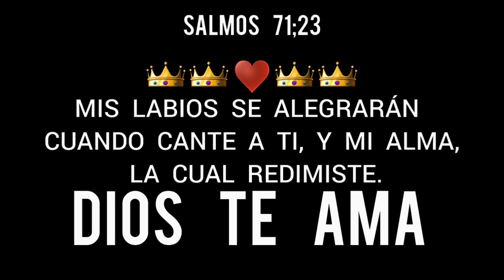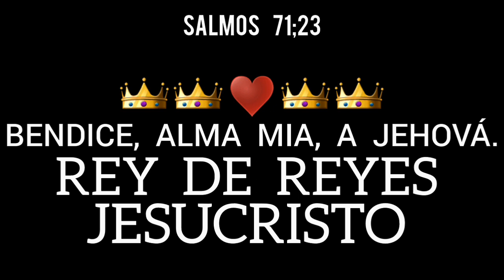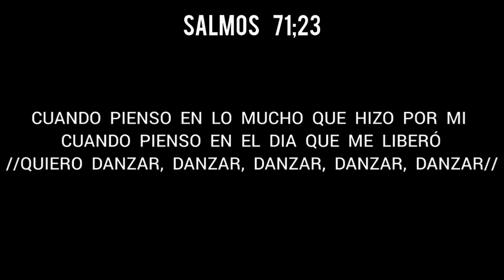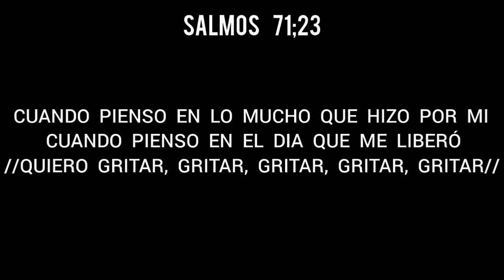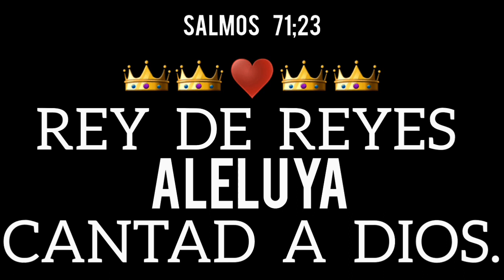Cuando Pienso - Miel San Marcos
Bendito Dios, Padre Todopoderoso,
                        Mi Alma Te Alaba.

DIOS, SALVADOR, DUEÑO DE MI VIDA, Y DE
                         TODA MI FAMILIA.

              Isaias 41;10 / Jeremias 33;3

Salmos 95;6
          Venid, adoremos y postrémonos;
        Arrodillémonos delante de Jehová
                        nuestro hacedor.

 CHRIST JESUS, GOD, LORD AND SAVIOR

       ♥️REY  DE  REYES  JESUCRISTO♥️